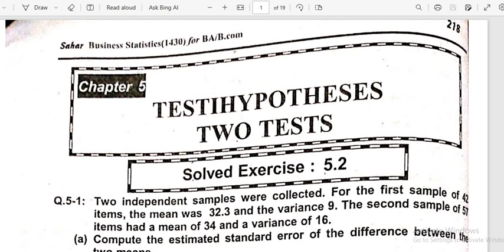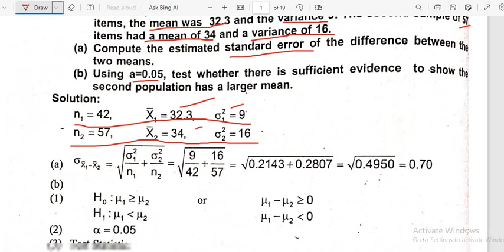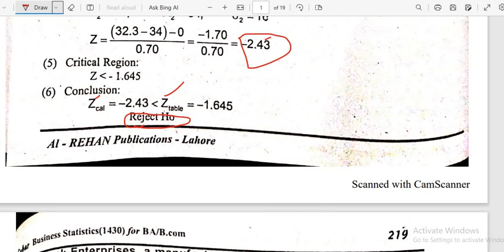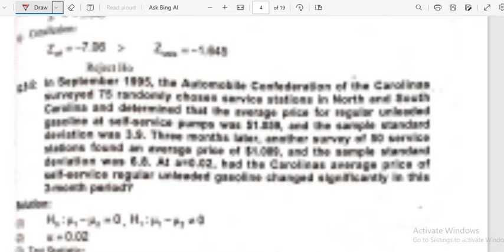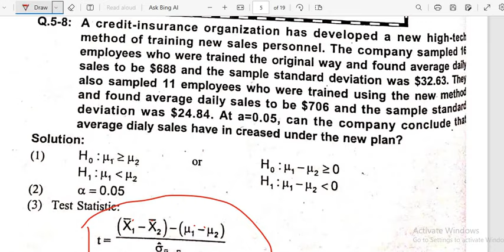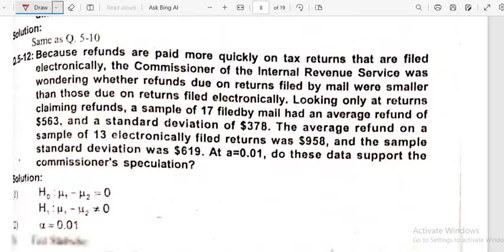AIOU 1430 Business Statistics Lecture-9|| business-statistics#1430#aiou#bcom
1430 Business Statistics Lecture-9
Hello students
this is the first lecture of course code 1430 Business Statistics
and in this video i start to solve a exercise questions.